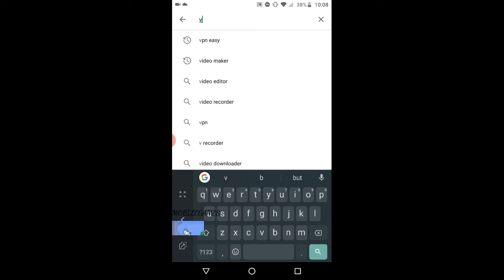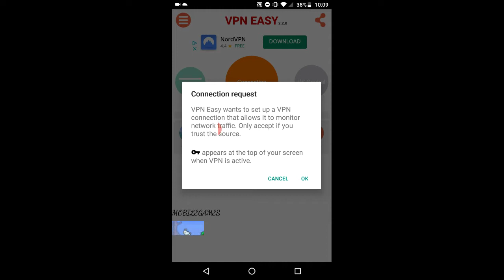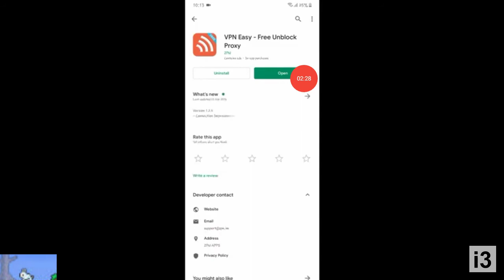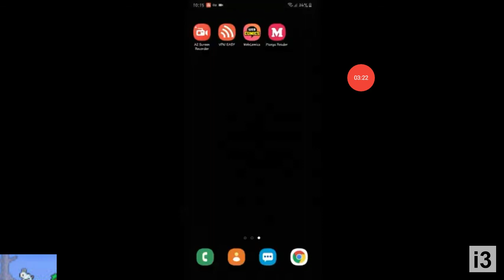How to have friends